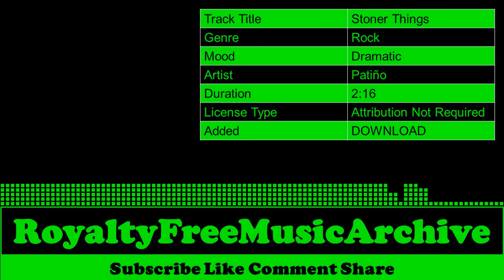Stoner Things - Patiño | Dramatic - Rock | Copyright Free Music | Royalty Free Music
🎵 Track Info   :

 Track Title  :  Stoner Things
 Genre        :  Rock
 Mood      :  Dramatic
 Artist      :  Patiño
 Duration  :  2:16
 License Type :  Attribution Not Required
 Added      :  DOWNLOAD